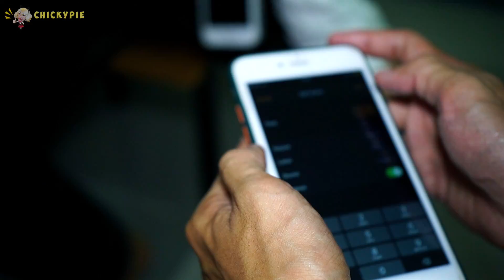13 วิธีสุดเจ๋ง! แกล้งครูในโรงเรียน!! | นักเรียนจอมป่วน vs คุณครู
ทุกคนชิคกี้พาย มีวิธีเจ๋งๆ จะเอามาแกล้งคุณครู สนุกสุดๆ! นักเรียนจะสุดป่วน จะกวนคุณครูได้มากขนาดไหน? ติดตามชมไปพร้อมกันในวิดีโอเลยค่ะ

แม่เลี้ยงใจร้าย I ไล่ลูกออกจากบ้าน!
เปรตชิคกี้พายกลับมาขอโทษแม่ I สำนึกผิดได้เมื่อสาย
วิธีแอบขนมเข้าโรงหนังแบบใหม่ที่คุณไม่เคยเห็นแน่ๆ